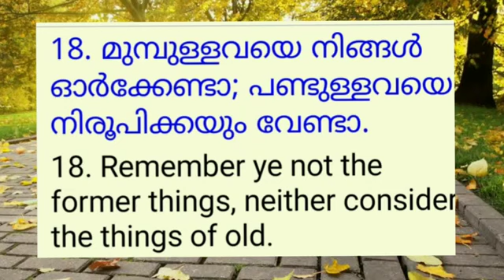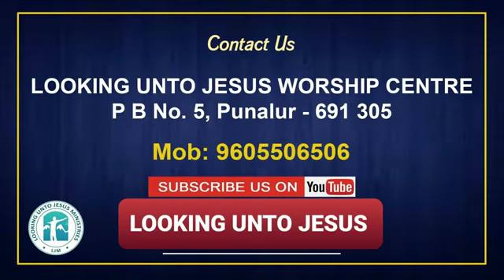ഇതാ, ദൈവം പുതിയതൊന്നു ചെയ്യുന്നു | Pastor Joshi Geevarghese Punalur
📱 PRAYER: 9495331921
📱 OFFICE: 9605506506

🔵Send your Offering Through Google Pay 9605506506 OR 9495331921

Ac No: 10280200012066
Name: LOOKING UNTO JESUS  MINISTRIES
🏦Bank: FEDERAL  BANK
Branch: Punalur
IFSC CODE: FDRL0001028

🔴 അനുഗഹീതങ്ങളായ സന്ദേശങ്ങൾ / ഗാനങ്ങൾ എന്നിവ തുടർന്നും  ലഭിക്കാൻ  ഈ ചാനൽ സബ്സ്ക്രൈബ് ചെയ്യുക.